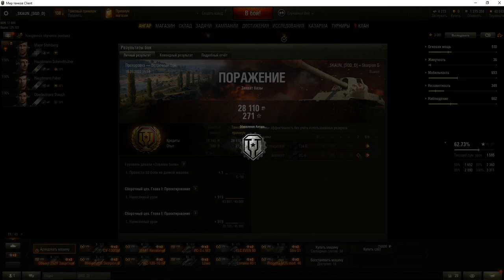Scorpion G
8 level